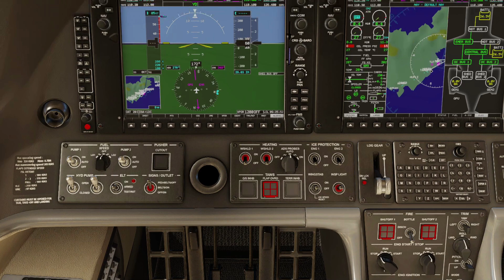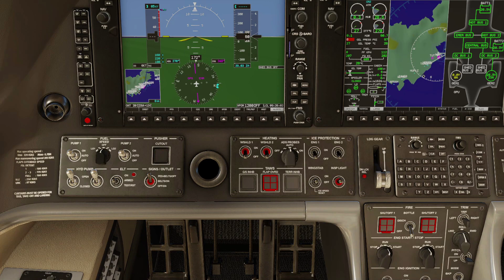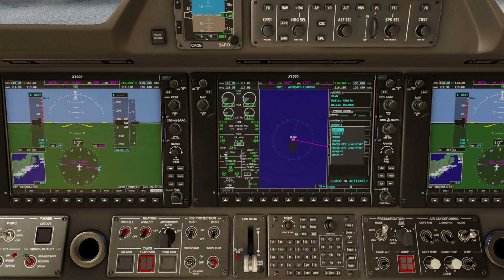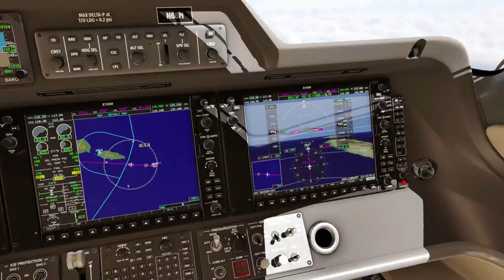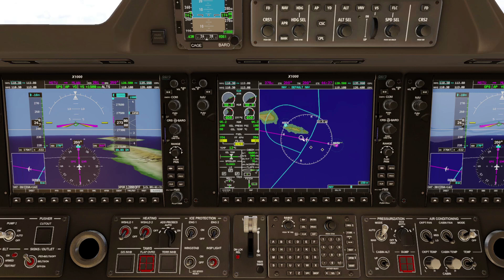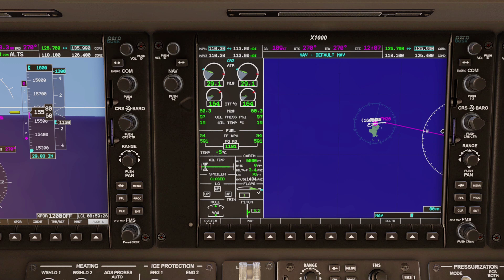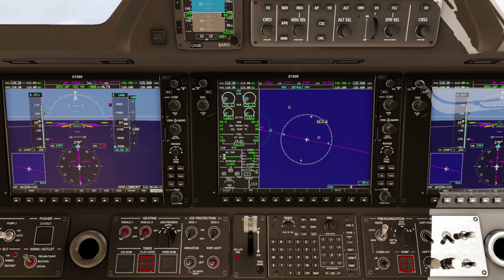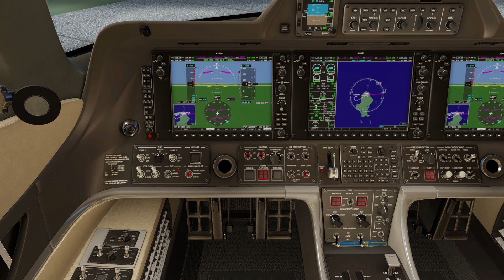COMMENT EN PHENOM 300 TAKE OFF PAGO-PAGO LANDING WALLIS